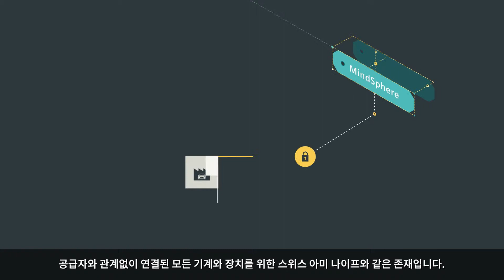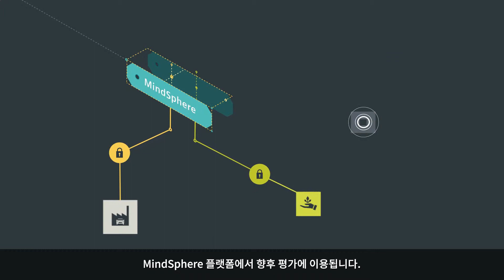This is MindSphere